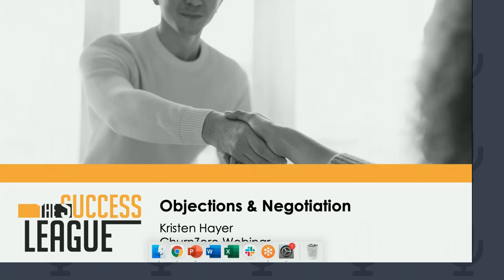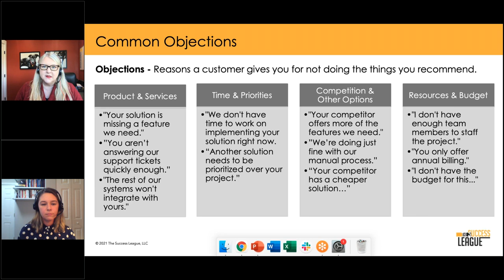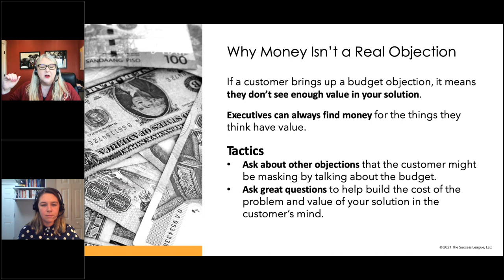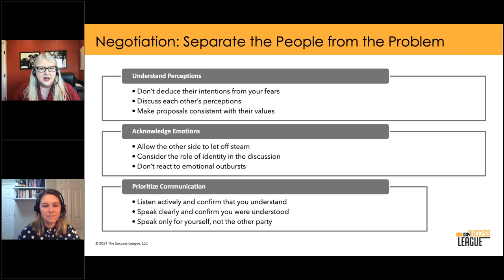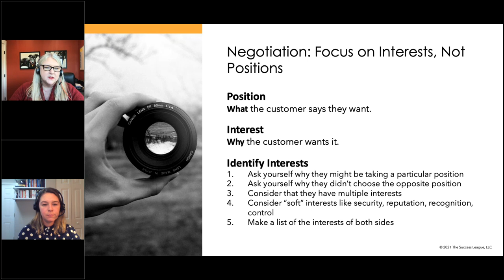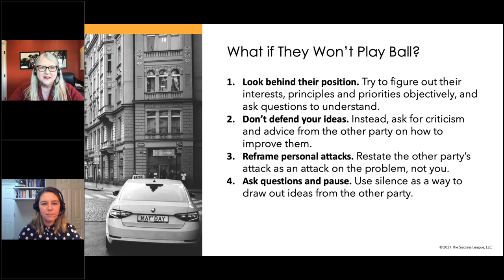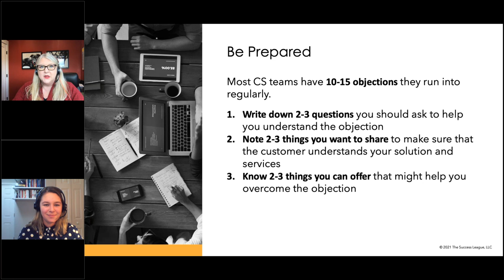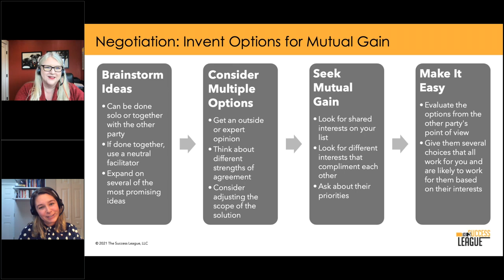The Right Way to Handle Customer Objections & Negotiations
As a Customer Success professional, you are going to run into situations across the customer lifecycle that require you to negotiate, that aren’t just centered around contracts. That is why negotiation is a skill set that is valuable regardless of whether you are responsible for renewals and expansion in your role or not.

Join this webinar with The Success League to understand the circumstances in which you might need to negotiate and how best to handle them to drive a win-win result.

Join us to learn:

Basic negotiation approaches for CSMs
Common objections and how to prevent them
What to do if the other person won’t negotiate in a fair and open way
How to escalate a negotiation for the best results